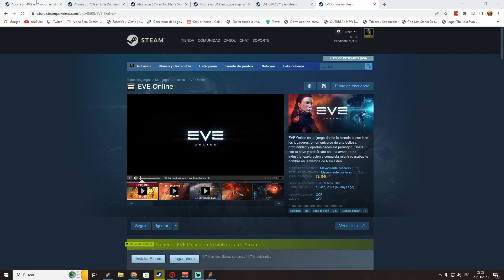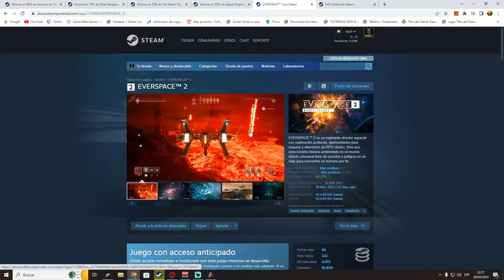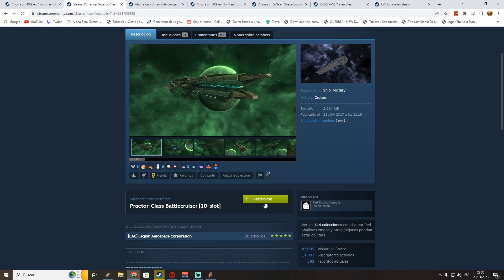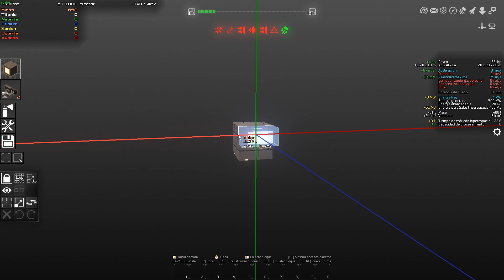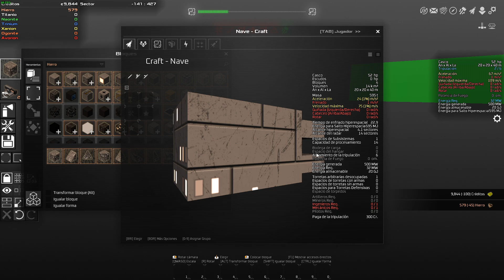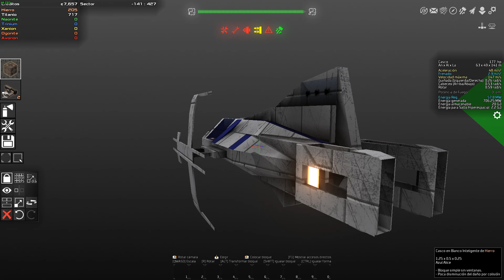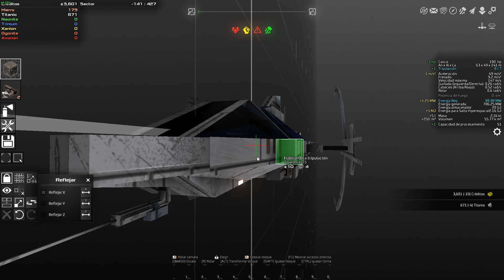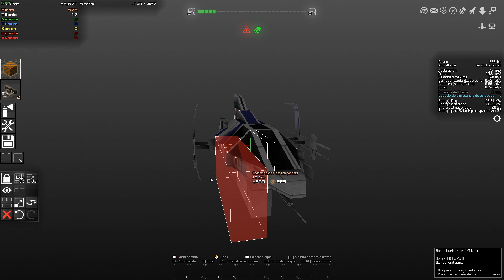AVORION | Merece la Pena ? Tutorial Guia de Comienzo | Gameplay Español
🔌💻 Contrata aquí tu servidor para tus juegos con un 5% descuento

➡️ Mi SETUP:

RAM: Crucial Ballistix White 32GB (2x16GB) 3200 MHz (PC4-25600) CL16 - Memoria DDR4
Placa Base: ASUS TUF GAMING B660M-E D4: Intel® B660 LGA 1700
Monitores: ACER 24 " 1080p 60 hz
Tarjeta Gráfica: ZOTAC GTX 1070 TI 8 GB GDDR5X
Caja/Torre: Aerocool BattleHawk Blanca
Fuente de Alimentación: Nox Urano TX 850W PFC Activo 140 mm
Discos Duros: Crucial P2 CT1000P2SSD8 Disco Duro sólido Interno SSD de 1TB, de hasta 2400 MB/s (3D NAND, NVMe, PCIe, M.2) + Western Digital WDS100T2B0B WD Blue 1TB 3D NAND Internal SSD M.2 SATA + Kingston SSDNow V300 120GB + Seagate 3.5" 1TB SATA3 ST1000DM003
Disipador: Cooler CPU NOCTUA NH-U12S 1x NF-F12
Teclado y ratón: Tacens Mars Gaming MCP1 Teclado y ratón EXONX90 OZONE 3
Auriculares: Corsair HS35
Micrófono: KROM KAPSULE
Web Cam: Angetube Streaming HD Webcam 1080P con luz de Anillo
Operating System: Windows 10 Home 64-bit

OBS Studio